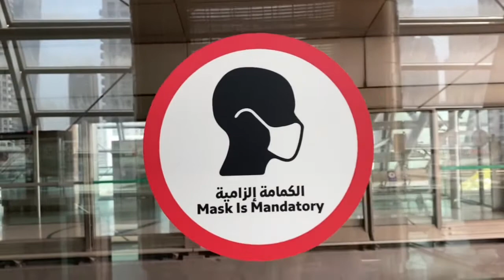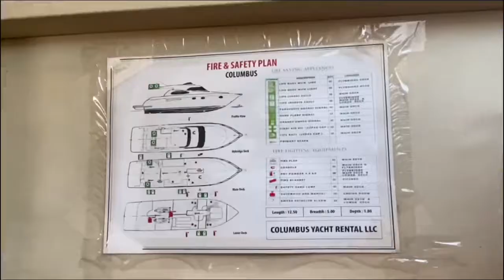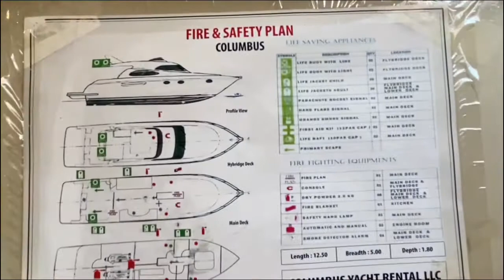See What’s Inside a Yacht in Dubai | Nanah Maria 🖤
First time to get to see what’s inside a luxury yacht in Dubai. It’s a very quick visit and tour. Special thanks to our very accommodating friends who used to work here and we experienced it for free. But of course, we did not set sail. We just took advantage of the vacant time. And hopefully next time we get a chance to hold a party or celebrate in the middle of the sea! 🖤